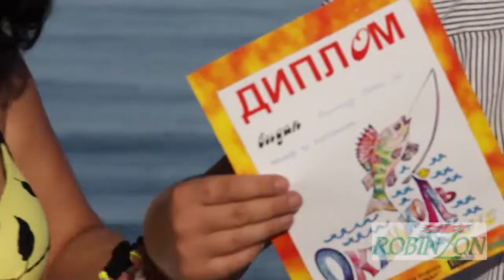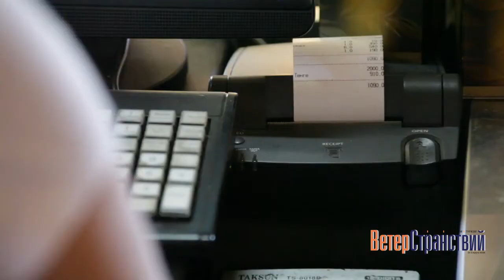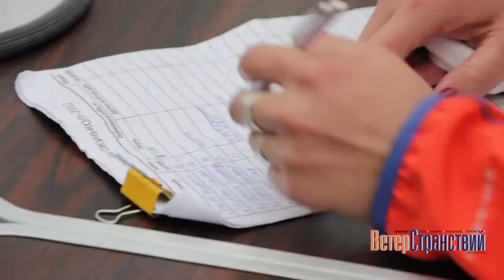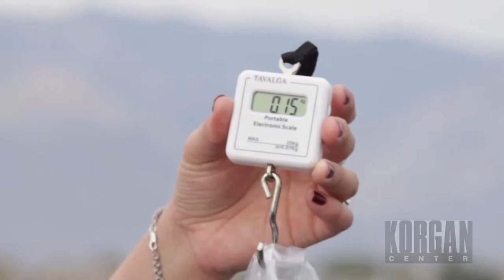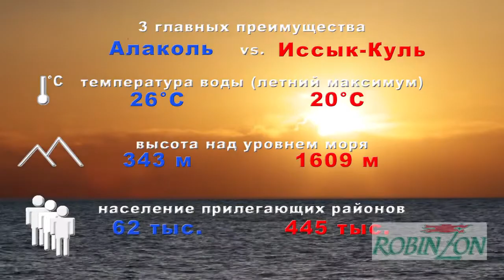Укрощение водяного. Первый фильм из цикла "Окуньколь"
Картина основана на реальных событиях, произошедших  во время рыболовно-туристического фестиваля «Окуньколь». Он проходил на озере Алаколь, расположенном на востоке Казахстана, в центре семейного отдыха «Пеликан» в сентябре 2012 года. В главных ролях Анна Загоруйко и Сергей Карачанский. Среди участников съемок певец наклонного города Александр Цой и актеры театра Barracuda.

25-минутный фильм, снятый в редком для Казахстана жанре художественный репортаж, рассказывает о том, как подводный владыка бросил вызов шумному фестивалю и поставил его на грань срыва. Режиссеры: Олег Белов и Виталий Дворецкий. Оператор: Виталий Дворецкий. Сценарий: Олег Белов